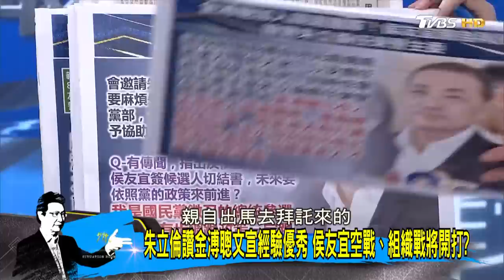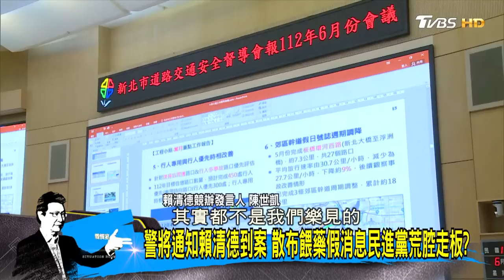金溥聰進駐團隊+馬朱將任榮譽主委 侯友宜整隊升級? 少康戰情室 20230627